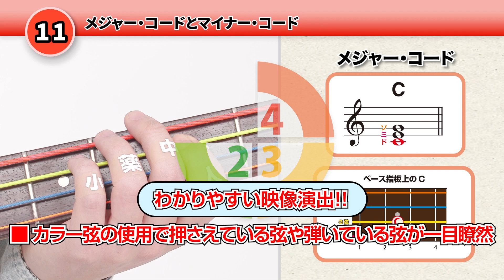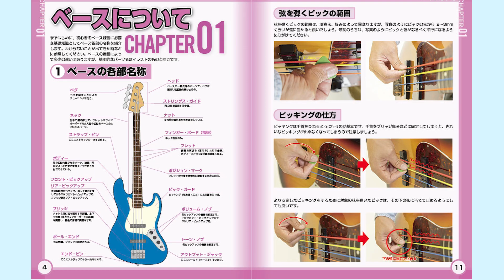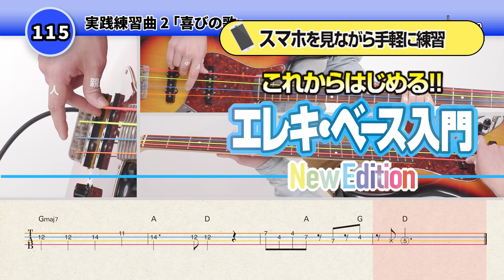これからはじめる!! エレキ・ベース入門 -New Edition- [オールカラー版] チラ見せハイライト映像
スマホを見ながら手軽に練習
これからはじめる!! エレキ・ベース入門 ーNew Editionー [オールカラー版]
～初心者でも必ず弾ける動画対応～
判型／頁：菊倍判／96頁
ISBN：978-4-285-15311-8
定価：1,800円＋税
ドレミ楽譜出版社 刊
Amazon

「喜びの歌」
作曲：L.van Beethoven

演奏・アレンジ： 新戸崇史
ナレーション：ちいぱん

本シリーズは初心者の挫折しやすいポイントを最大限に考慮し、初心者目線に立った親切丁寧な教則本です。YouTubeと連動した映像コンテンツはお持ちのスマートフォン、タブレット、パソコンで視聴が可能です。

本書は”挫折しない教則内容”をモットーに書籍と映像コンテンツが完全に連動していますので

『本を見る』→『映像（スマホ or PC）を見て聴いてみる』→『映像を見ながら弾いてみる』

の繰り返しで、初心者にとっての基本テクニックをわかりやすく習得できます。簡単な練習からゆっくりと難易度を上げていくことで達成感が得られ、スムーズに上達出来るのも本書の特徴です。

映像では・・・
●カラー弦の使用で押さえている弦や弾いている弦が一目瞭然の演出
●多方向からの手元アップ画面や業界初の指ガイドの演出で指の動きを徹底フォロー
●演奏者目線のアングルで実際にベースを弾く際のフォームが確認可能
●押さえている弦やポジションなどが一目でわかる映像演出
●弾いている箇所がすぐわかるように映像とともに譜面を表示
●ナレーションはYouTubeで人気の女性ベーシスト、ちいぱんが担当

など、充実内容に仕上がっています。

もちろん書籍部分も、大きな文字、写真、図版、イラストも全てオールカラーでとても見やすく編集されているので、この本で練習すればあなたも立派な“ベーシスト”の仲間入りです。ぜひこの教則本で“ベーシスト”への第一歩を踏み出してください!!

‹コンテンツ›
◆CHAPTER 01 ベースについて
1. ベースの各部名称
2. ベースの種類
3. ピックアップの種類
4. ベースを弾く前に用意するもの
5. ストラップの取り付け方
6. ベースの構え方
7. ピックの持ち方とピッキングの仕方

◆CHAPTER 02 チューニング
1. 弦とペグの関係
2. 各弦の正しい音
3. チューニング
4. ハーモニクス・チューニング

◆CHAPTER 03 ベースを弾いてみよう
1. TAB譜の見方
2. 一般的なアンプのパネル
3. ベースをアンプに接続する
4. アンプのセッティングについて
5. 開放弦のピッキング
6. ネックの持ち方
7. 弦を押さえて弾いてみよう

◆CHAPTER 04 ベースの基本
1. ドレミファソラシド
2. コードとルート
3. メジャー・コードとマイナー・コード
4. 異弦同音
5. #（シャープ）と♭（フラット）
6. 練習曲 1 ルート音を弾く練習

◆CHAPTER 05 リズム・トレーニング
1. 4ビート
2. 8ビート
3. シンコペーション
4. 16ビート
5. 3連符
6. ウラのリズム
7. 練習曲 2 ビートを刻む練習

◆CHAPTER 06 テクニック
1. ミュート
2. スライド
3. グリッサンド
4. ハンマリング
5. プリング
6. ビブラート
7. ゴースト（ピック弾き）
8. リフ
9. 練習曲 3 ピック弾きの練習

◆CHAPTER 07 ベースの基本 2
1. ルート3度5度
2. 長3度短3度
3. セブンス・コード
4. 異弦同音とコード・ポジション

◆CHAPTER 08 指で弾いてみよう
1. 指弾きの基本フォーム
2. 指弾き 8ビート
3. 指弾き 16ビート
4. 指弾き 3連符
5. リズム・バリエーション
6. オクターブ奏法
7. ゴースト（指弾き）
8. フィル・イン
9. 練習曲 4 指弾きの練習

◆CHAPTER 09 スケール
1. スケール（音階）とは
2. メジャー・スケールとマイナー・スケール
3. ペンタトニック・スケール
4. クロマチック・スケール
5. 練習曲 5 メロディーを弾く練習

◆CHAPTER 10 スラップ
1. サムピング
2. プル
3. スラップ
4. ゴースト（スラップ）
5. 空ピック（アタック・ノイズ）
6. 練習曲 6 スラップの練習

◆CHAPTER 11 実践練習曲
1. 『Amazing Grace』
2. 『喜びの歌』

◆CHAPTER 12 弦交換
1. 弦交換の前に用意するもの
2. 弦交換

◆CHAPTER 13 エフェクター
1. エフェクターの接続の仕方
2. エフェクターの種類
3. 複数のエフェクターをつなぐ場合